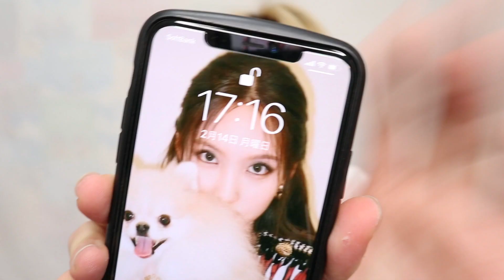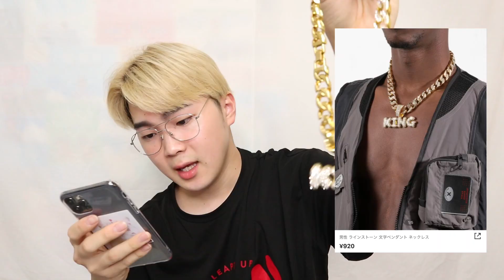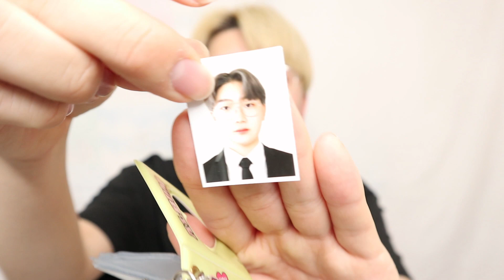【買い放題‼︎】SHEINで春夏服爆買いしたから紹介します！！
本当にあのマイク買って良かった！！！！

教えてくれてありがとう！！！

あのマイクで人生の視野が広がったと

言っても過言ではない！！！

Instagram  ryugaroid

Twitter  ryugaroid

〒153-0042
東京都目黒区青葉台4-7-7　住友不動産青葉台ヒルズ10F　C Channel 株式会社 インフルエンサー部　りゅうが 宛